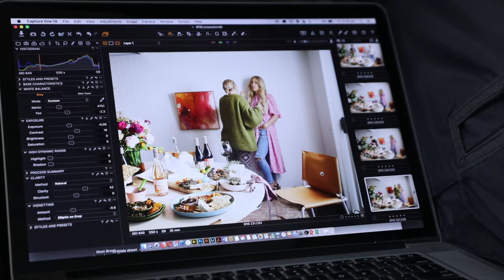6Ft6 x Greenhouse Interiors Limited Edition Wine.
6Ft6 and Greenhouse Interiors have joined forces to create a dream collaboration, mixing art and wine!

For a limited time, 6Ft6 will have a label takeover on its Pinot Noir, Rosé and Shiraz with thanks to local artists; Prudence Caroline, Morgan Jamieson and Kimmy Hogan.

Each of the artists have interpreted the 6Ft6 wine and have created beautiful pieces representative of the wine.

Available exclusively in independent bottle shops in Melbourne, Geelong and the Surf Coast,